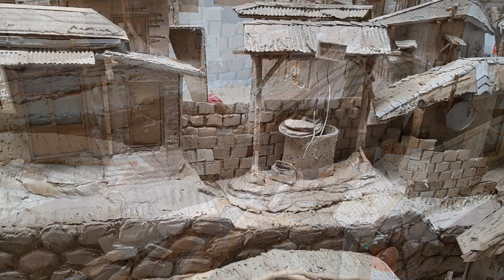조명배선/추억의 달동네 업사이클 페이퍼아트 작업중[종이아트,엄마 아빠 어릴적에]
오늘은 조명 배선 작업 일부(8시간) / 총 30~40구 정도 예정 /
현재 가로 사이즈 2,200 완성시 3,200~3,500
조명과 이벤트 컨트롤 박스는 전면에 위치

달동네를 기억하는 분들은 작업과정 하나하나를 잘 보시면서 그 추억에 빠져보세요.
지금 복원되는 달동네는 셋트1이며
히스토리 / 내부를 볼수 있는 완전 입체형 가옥등
많은 구상이 있습니다.
달동네 하나만으로도 멋진 페이퍼아트 전시를 감상 할수 있으리라 보네요.
제가 하는 작업은 종이조각( paper sculpture)입니다.

현재공정 70%